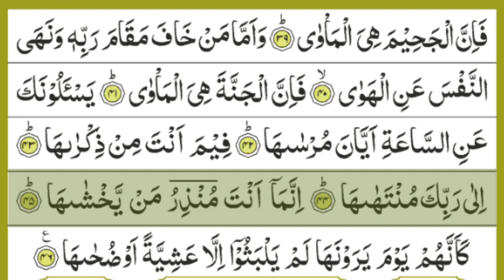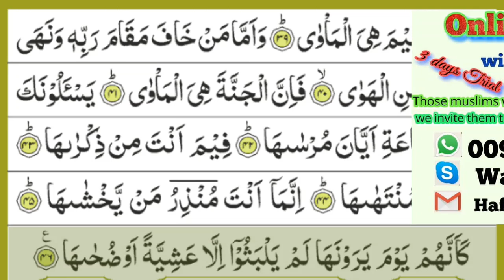Surah naziat full | Learn quran easily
Surah naziat full HD text video and biutifull voice 2019